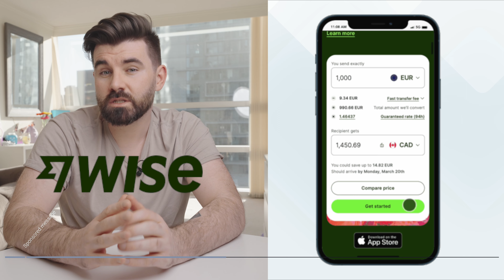What's New in Canadian Immigration THIS MONTH! Find out now!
Join Moving2Canada's @stephentadgh  as we fill you in on all the latest immigration news for Canada for the year 2023. We'll got a brief update on targeted express entry draws as well as some massive news for PGWP holders.

Minister Sean Fraser and the IRCC tell us what they're doing for Turkish and Syrians in Canada after the earthquake in February and as the conflict in Ukraine continues what options do those fleeing the war have?

We'll keep you updated on all the latest immigration news and updates for Canada for the year 2023.

Get access to tons of free Canadian immigration resources by creating a Moving2Canada account

00:00 - Start
00:31 - Express Entry
01:00 - PGWP
02:14 - Wise
02:42 - Ontario PNP
03:28 - Turkey & Syria
04:55 - Ukraine